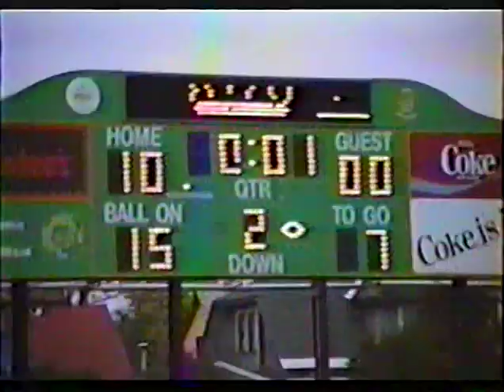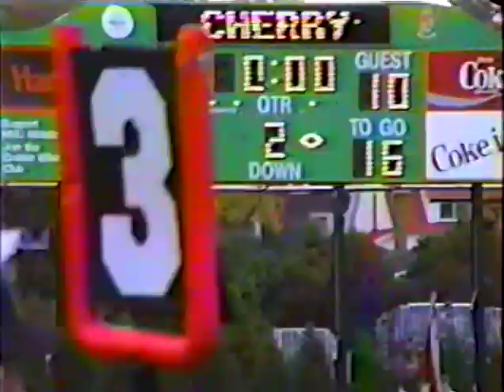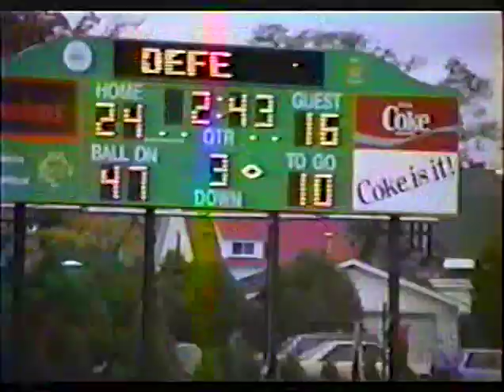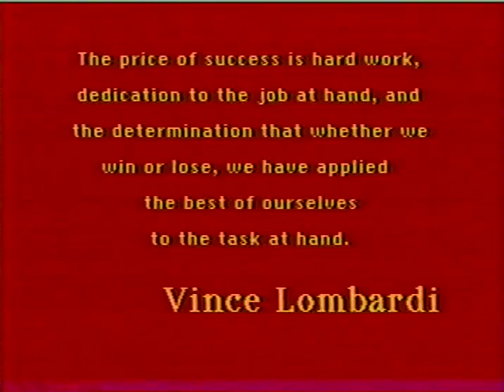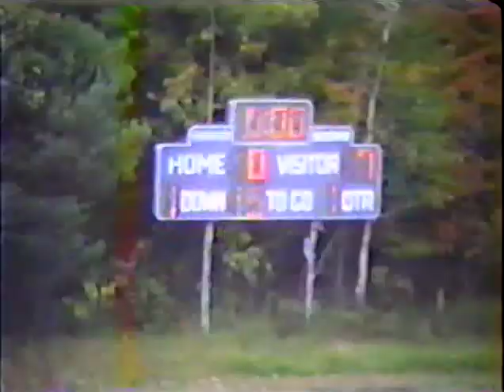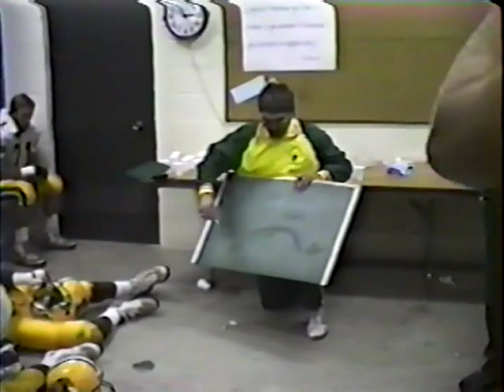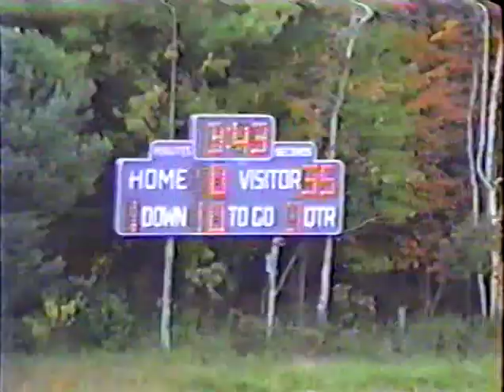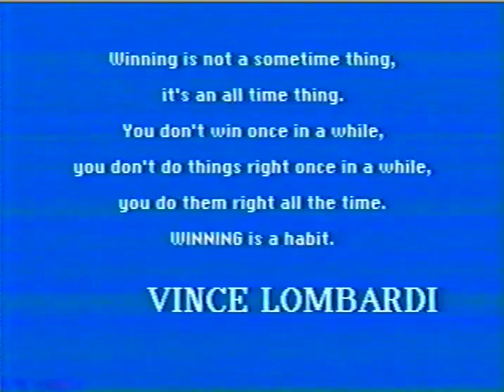Football NMU 24 vs Ferris 22 and NMU 42 vs Northwood 13 1988 Edited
Northern Michigan University Football 1988. Produced and Edited by Roger H Strube MD. See Head Coach Herb Grenke and Buck Nystrom.  Players include Jerry Woods, Steve Avery, Mark Maddox, Chuck Klingbiel, Aaron Powell, Brad Schuenemann .  If you see a great play or hear a good quote, please note it in the comments.